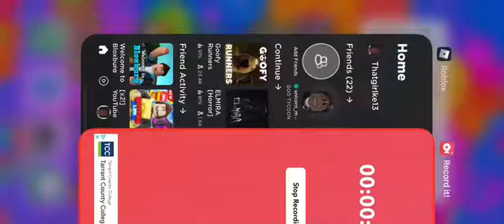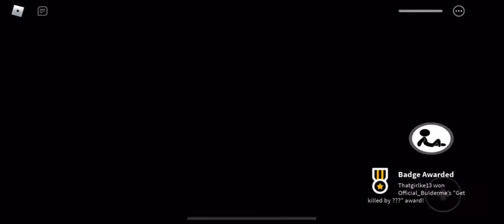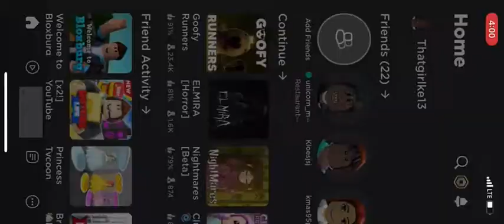BRUHH they got me they got me Goofy Runners- Roblox